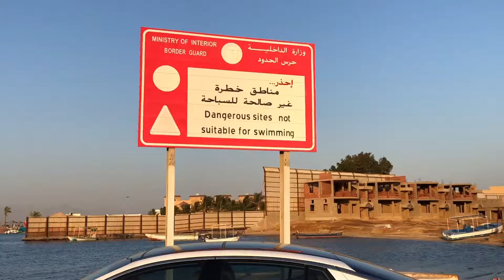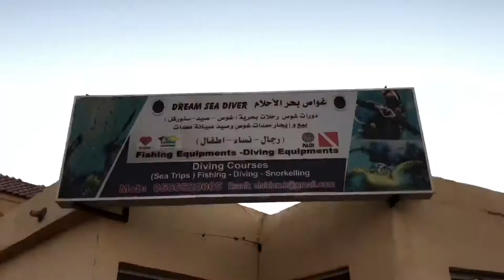Yanbu Dolphin Resort and Al Ahlam marina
Dolphin resort and Al Ahlam marina